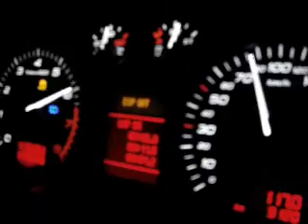New Audi S3 2007 0-100 kmh Sprint / 5.7 sec.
Just a little 0-100 sprint with the new S3, 265 hp, quattro and switched off esp

Audi S3 2007 sprint austria